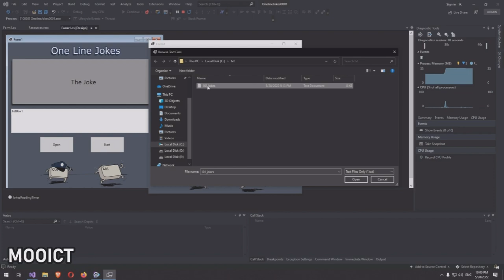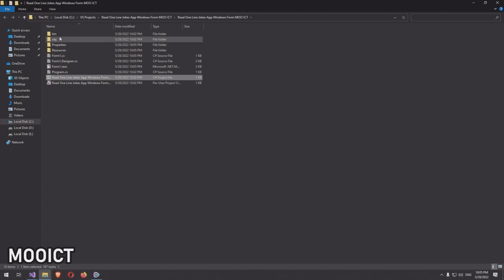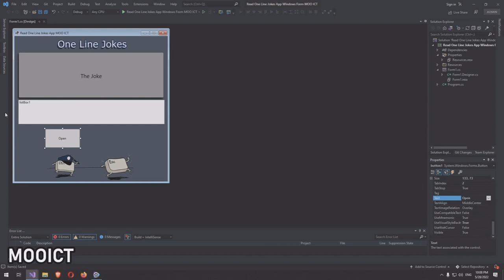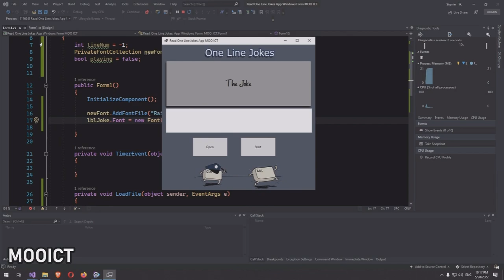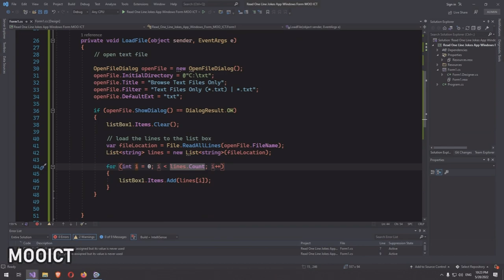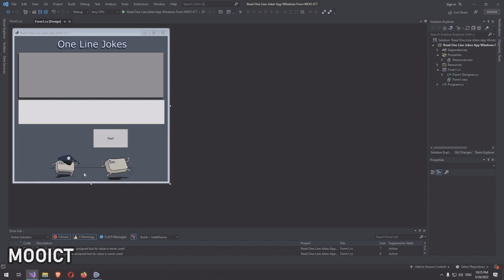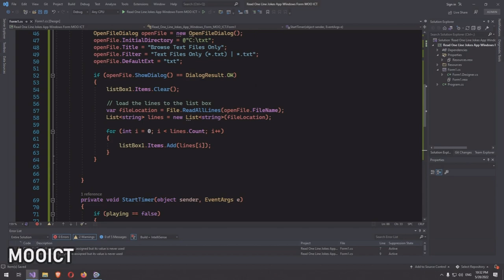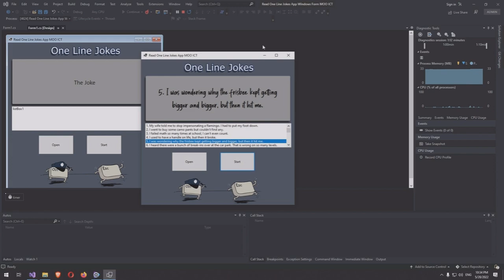C# Projects - Load and Read Text File Line by Line in Windows Form and Visual Studio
Hi, in this tutorial we will make a fun application using C# and Windows Form in Visual Studio. This is a One Liner Joke App, in this app we will load a external joke file which has a 100 jokes separated by line and we will load that file int to the program and then display one line of text at a time to the display. We will use various components from visual studio to include in the windows form app such as List Box, Labels, Images, Timer and Button. You can scroll down and select the jokes you want to read also this application will have a feature to automatically select the items from the list box at a interval from the timer. We will also demonstrate how to make import custom fonts inside of windows form and display the information on a label using it. Hopefully you will have learned something new using this tutorial.